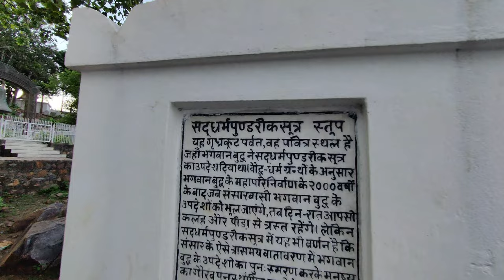A Complete Tour of RAJGIR || Vishwa shanti stupa Rajgir || Rajgir hills || Bihar tourism